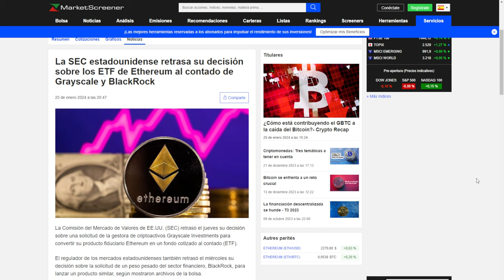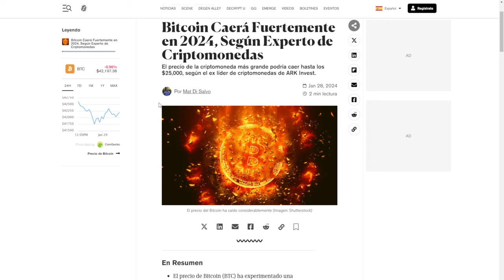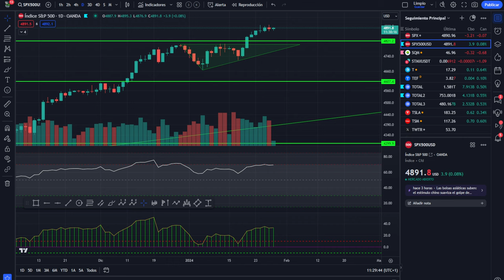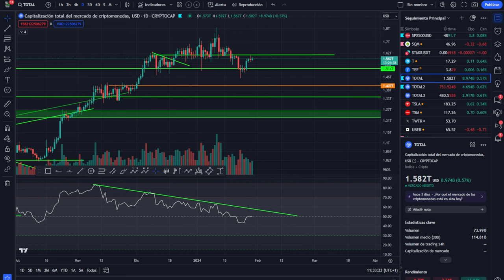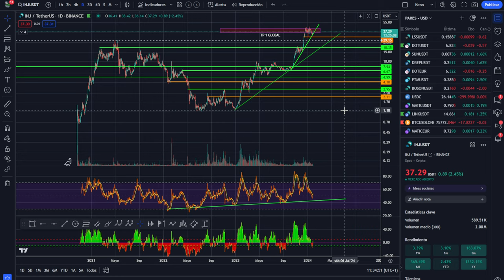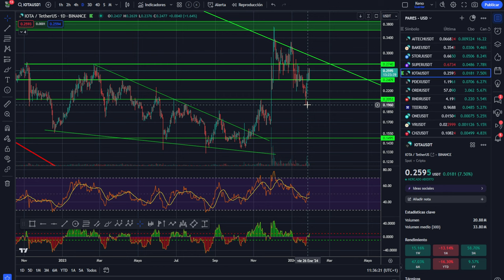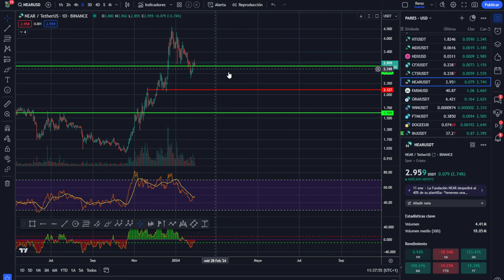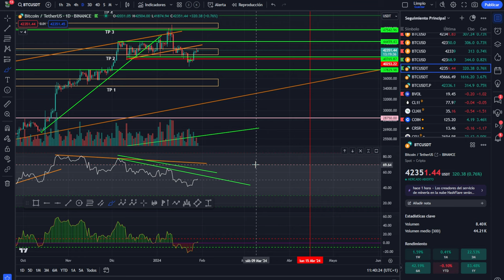💥 BITCOIN! Esto va a generar VOLATILIDAD y MENEITOS 💥